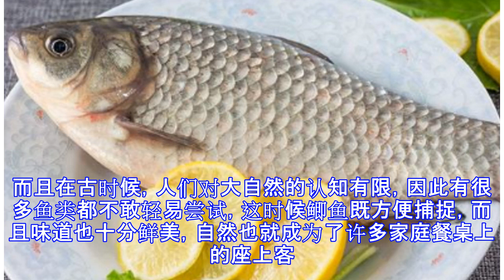原创 富含鱼蛋白，有效增强视力，鲫鱼的功效与作用有哪些？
原标题：富含鱼蛋白，有效增强视力，鲫鱼的功效与作用有哪些？ 鲫鱼豆腐汤曾在很长的一段时间里，是一道风靡中国的名汤，很多知名的美食达人都纷纷在自己的博客上复制了这道汤的创新做法。鲫鱼豆腐汤的精髓在于它的汤非常鲜美，而且烹制出的鱼肉也非常的滑嫩，对于大病初愈的患者来说，是一道很好的补品。既然如此，你知道鲫鱼豆腐汤中最重要的食材——鲫鱼，它的功效有哪些呢？ 说到鲫鱼，自然少不了要提一提蛋白质的含量。据多项数据调查显示，鱼肉中富含的蛋白质相当丰富，因此被很多美丽女性戏称为“护肤的法宝”。的确，鲫鱼在美容、养颜这方面的功效尤为突出，可以说是美容菜品中的战斗机，建议想要提亮肤色的朋友们可以考虑试一下鲫鱼。 此外，鲫鱼还有一个很多食物都不具备的功效——催乳，这个功效的针对性非常强，主要是针对那些刚刚生完孩子的产妇，她们中的很大一部分人非常不放心奶粉，并且不愿意用奶粉来喂养新生儿，这时候她们通常会选择用母乳喂养，安全系数更高。让产妇多食鲫鱼，能有效增多乳汁，帮助产妇达到乳汁充沛的状态。 当然，鲫鱼的功效不仅只有“美容、催乳”，它对于增强视力也很有疗效。从中医古方记载来看，鲫鱼能够发挥很好地明目作用。而且在古时候，人们对大自然的认知有限，因此有很多鱼类都不敢轻易尝试，这时候鲫鱼既方便捕捉，而且味道也十分鲜美，自然也就成为了许多家庭餐桌上的座上客。 现在一般来说，只要是水产市场，基本都有卖鲫鱼的摊贩，...